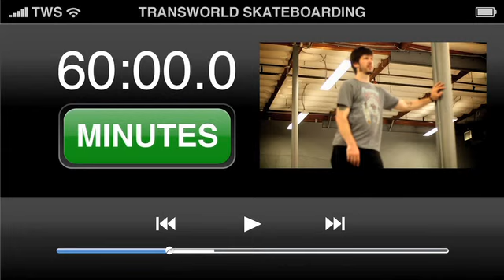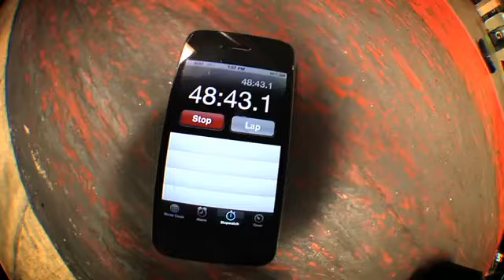60 Minutes In The Park Chris Cole - TransWorld SKATEboarding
We've wanted Chris Cole to come film a 60 Minutes since we started doing them.